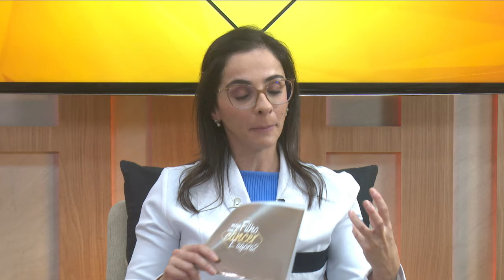'Meu Filho Tem Câncer. E Agora?' | #09 - Assistência às famílias e alojamentos do HA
Com o diagnóstico de câncer de uma criança ou adolescente, muitas famílias precisam se mudar das suas casas, cidades, estados e até mesmo, países, para que o filho ou a filha tenha a oportunidade de ser tratado.
No episódio de hoje, nosso host, Débora Rebollo, recebe a enfermeira coordenadora do HA Infantojuvenil, a assistente social do HA Infantojuvenil, Micheli Schenten e a coordenadora do Lar de Amor, Lillian Borges, para falarem sobre a assistência que essas famílias têm ao chegarem ao Hospital de Amor e, a importância dos alojamentos para acolherem.
As dúvidas antes de iniciar o tratamento são muitas, e as colaboradoras do Hospital de Amor explicam as principais, desde o encaminhamento, triagem e recepção dos pacientes e seus familiares. Confira!